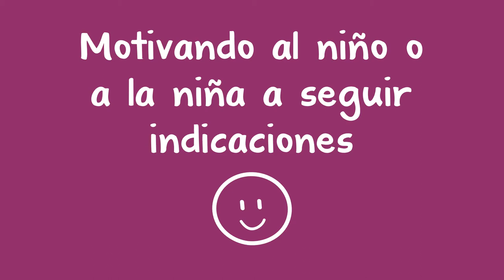Motivando al niño o a la niña a seguir indicaciones-Motivating a Child to Follow Directions(Spanish)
Puedes ayudar a los niños y niñas a seguir las indicaciones motivándoles con el método “Primero Después.” Puedes decirles que primero deben hacer lo que tu quieres que hagan y después pueden hacer lo que ellos quieren hacer. Esto les ayudaría a entender como les beneficiará el hecho de seguir indicaciones.

You can help a child learn to follow directions by motivating them through the "First, Then" method. You can tell them that if they first do what you want them to do, then they can do something they would like to do. This will help them see how following directions will benefit them.